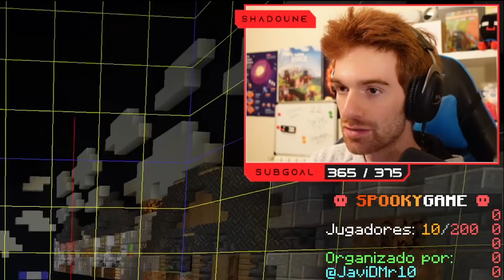¡ESTA SE GANA! Squid Games versión HALLOWEEN | $200 de PREMIO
Un Evento con mas de 100 Youtubers / Streamers! El Juego del Calamar en Minecraft.
Los 6 juegos del Squid Game estan hechos en Minecraft. Quien ganara?

Gracias por vuestro apoyo, vuestros comentarios y vuestros mensajes, os amo !